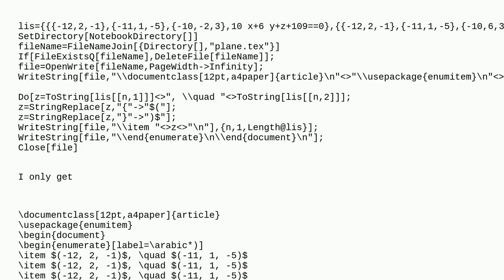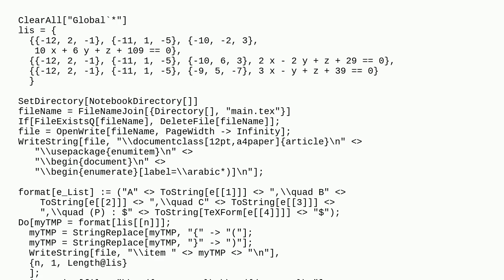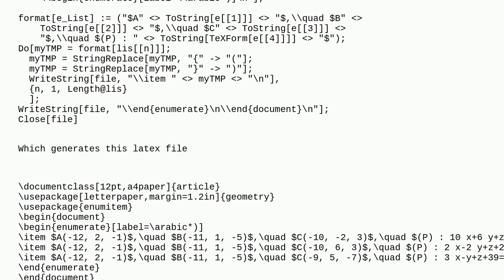Mathematica: How can I convert a list containing three points and its equation passing three poin...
How can I convert a list containing three points and its equation passing three points to text file?

A special thanks goes out to the community

  export latex